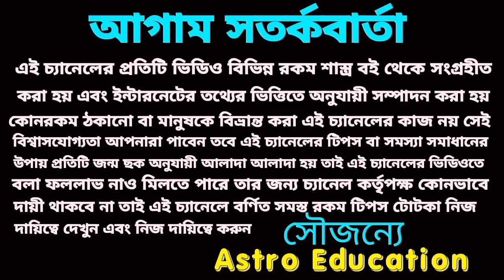এই 4টি রাশি হবে মালামাল!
বিপরীত রাজ যোগ এই চারটি রাশি হবে মালামাল